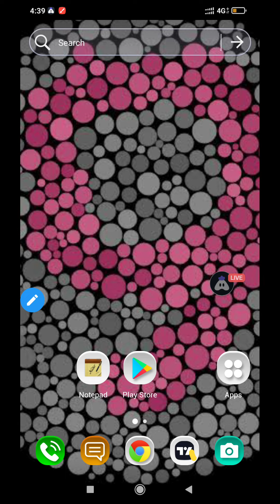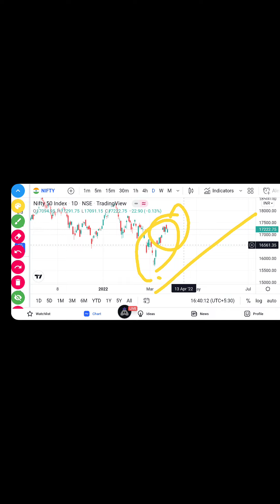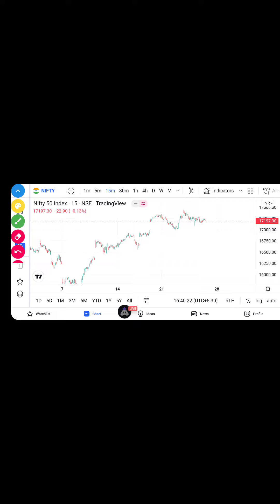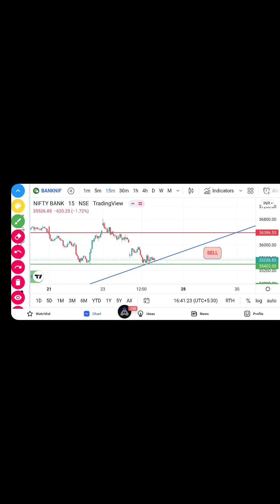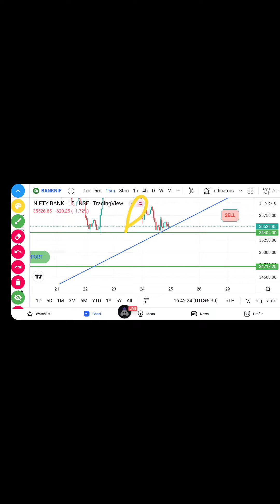DAILY ANALYSIS IN TELUGU NIFTY BANKNIFTY BUY SIDE SUPPORT AND RESISTANCE banknifty stocks (1)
NOTE:
Scamsters & Fraudsters are using " GowardhanaTECH.name" and asking for money so be careful...!